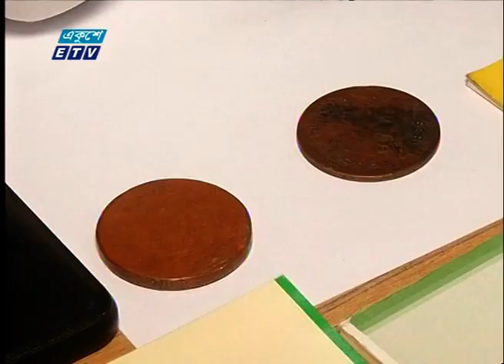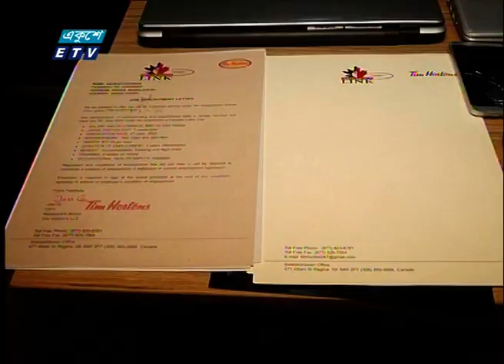ছোটা শাকিল পরিচয়ে চাদা দাবির অপরাধে আটক ১ | ETV News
প্যাকেজের বিষয়: ছোটা শাকিল পরিচয়ে চাদা দাবির অপরাধে আটক ১
প্রতিবেদক: রাসেল খান

ভারতের ডন ছোটা শাকিল পরিচয়ে ব্যবসায়ীর কাছ থেকে চাদা দাবির অপরাধে একজনকে গ্রেফতার করেছে গোয়েন্দা পুলিশ। ওই ব্যবসায়ীর কেয়ারটেকারের ছেলেই চাদা চেয়ে তাকে হয়রানি করে আসছিলো। এদিকে পুরোনো কয়েন ও সীমান্ত পিলার নাসায় বিক্রির নামে কোটি টাকা হাতিয়ে নেয়া প্রতারক চক্রের ৫ সদস্যকে গ্রেফতার করেছে পুলিশ ব্যুরো অব ইনভেস্টিগেশন- পিবিআই।

২০০০ সালের ১৪ই এপ্রিল এটি সম্প্রচার কার্যক্রম শুরু করে। টিভি চ্যানেলটির খবরে নতুনত্ব ও অভিনবত্ব থাকার কারণে দর্শকদের কাছে বিপুল জনপ্রিয়তা লাভ করে। দেশ বিদেশের সর্বশেষ খবর, নাটক, সিনেমা, ডকুমেন্টারিসহ নানা খবর ও বিনোদনমূলক অনুষ্ঠান প্রচারিত হয় একুশে টেলিভিশনে।